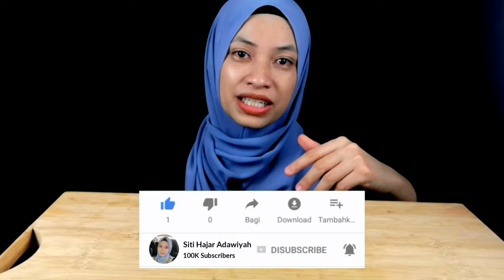RARE! THROWBACK JAJAN ZAMAN DULU | BUDAK TAHUN 80AN 90AN PASTI INGAT!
MESTI BACA,SIAPA TAK
BACA RUGI. FAKTA YG
BENAR

Budak2 yang lahir pada tahun 70/80/90an mesti ingat masa sekolah rendah dulu.

Kat sekolah ada salesman jual buku cerita. Hari ni bagi list, esok mintak duit beli walaupun cerita buku tu dah tahu. Salesman susu pun macam itu juga.

Kat library, budak2 mmg baca buku tapi just tengok gambar jez. Bila ada program Nilam, sibuk semua nak pinjam buku.

RMT kat sekolah, makanan tak berapa best, tapi yang berduit pun join RMT, kenot brain.

Pakai pensel box yg boleh bukak depan belakang, pastu ada pengorek/sharpener kat tengah2 dia.

Main lawan pemadam, sayang nak guna untuk padam. Padahal itu fungsi sebenar untuk padam.

Main game 2D. super
contra, super mario, street
fighter, sume pakai tape.

Takut BCG tapi lepas inject
poyo la pulak.

Balik sekolah beli JoJo tak pun Ding Dang (Ni aku tak jumpa pulak). Tora pon best gak. Beli semata-mata nak mainan.

Siri kartun : Power rangers, ultraman, ninja turtles, Thundercats, dragonball, Gaban dan macam lagi.

Jangan lupa zaman ini sebab zaman sekarang budak-budak tak sempat layan benda-benda ini. Asyik leka mengadap tv dan handphone.

Share kat member-member korang mesti dorang tersengih-sengih teringat zaman dulu 😊

Credit : FB Owner
Olahan : Aku Sendiri